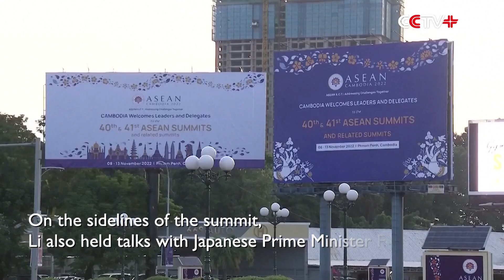Chinese Premier Attends 25th ASEAN Plus Three Summit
Chinese Premier Li Keqiang on Saturday attended the 25th ASEAN Plus Three (APT or "10+3") Summit in Phnom Penh, Cambodia, calling for joint efforts in regional economic integration.